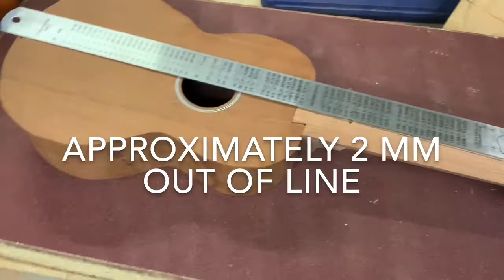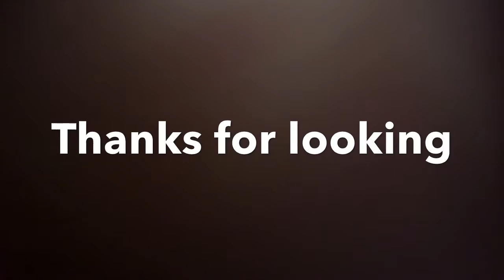My Movie 2